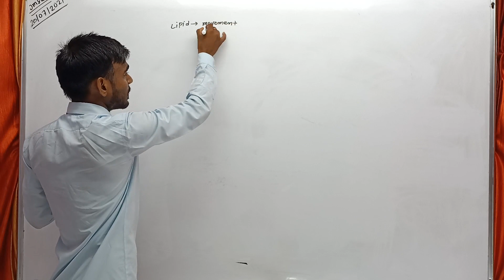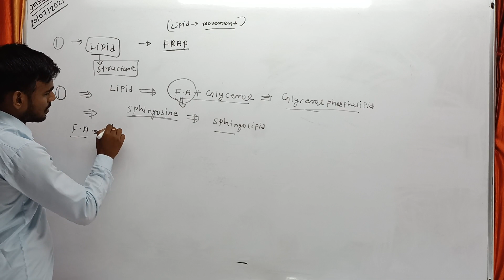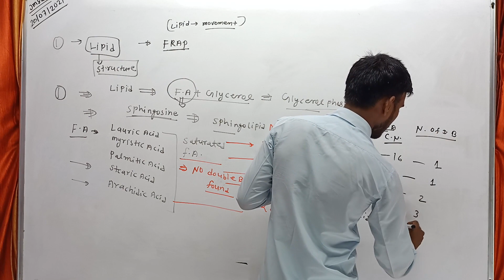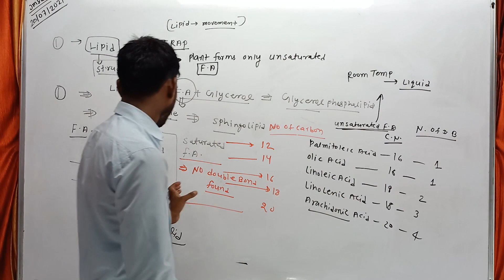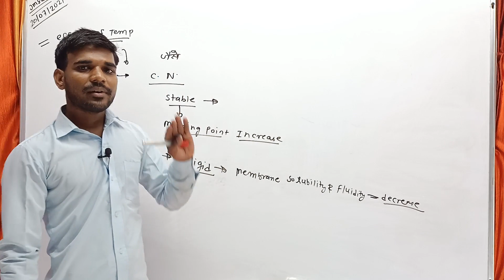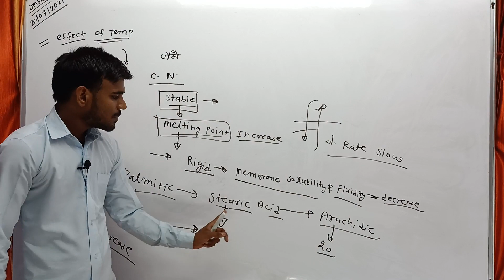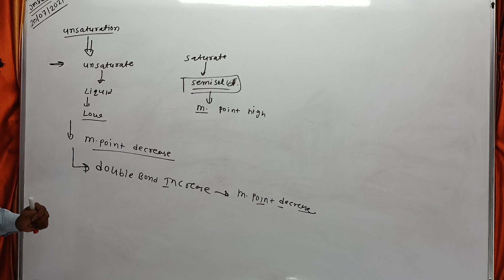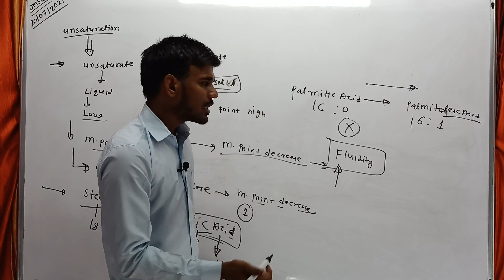cell biology lecture -2 (plasma membrane structure ,lipid composition , membrane fluidity)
Cell membrane fluidity (CMF) is a parameter describing the freedom of movement of protein and lipid constituents within the cell membrane.
In biology, membrane fluidity refers to the viscosity of the lipid bilayer of a cell membrane or a synthetic lipid membrane. Lipid packing can influence the fluidity of the membrane.  The absence of double bonds decreases fluidity, making the membrane very strong and stacked tightly.

We are social : find us on different sites